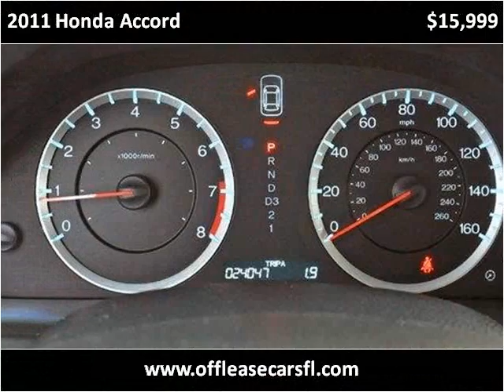2011 Honda Accord Used Cars Lake Worth FL